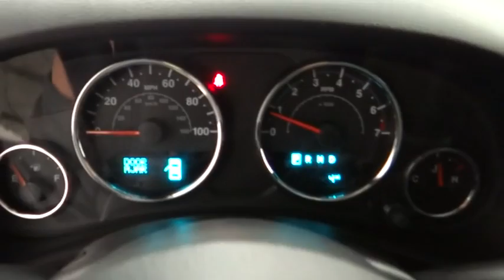2015 Jeep Wrangler Unlimited Norco, Corona, Riverside, San Bernardino, Ontario 15J651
2015 Jeep Wrangler Unlimited
2015 Jeep Wrangler Unlimited Sahara - Stock#: 15J651 - VIN#: 1C4HJWEG7FL651772

Step into the 2015 Jeep Wrangler Unlimited! Comfortable and safe in any road condition! Jeep prioritized practicality, efficiency, and style by including: a rear window wiper, fully automatic headlights, and voice activated navigation. A 3.6 liter V-6 engine pairs with a sophisticated 5 speed automatic transmission, and for added security, dynamic Stability Control supplements the drivetrain. Four wheel drive allows you to go places you've only imagined. We pride ourselves in the quality that we offer on all of our vehicles. Stop by our dealership or give us a call for more information.